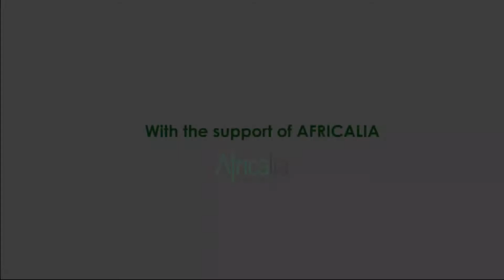RTF 2021/ Day 2: Panel Discussion - Theater Practice in Rwanda and linkage to mental health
"Rwanda Theater Festival” which was initiated as "Rwandan Theater First" back in 2018 aims to showcase theater as a strong and useful artistic form to be valued in Rwanda and to empower young performing artistes to benefit from their talents by providing them with a platform for their exposure to the audience. It is an annual event.
The festival enhance entertainment with the purpose of raising awareness for mental health. This is the reason inspired the festival theme for 2021 "Covid-19 and Mental Health" to reflect on our lives during the global pandemic!

SPECIFIC OBJECTIVES:
• To explore diversity in Rwandan theater practices.
• Mental health awareness using performing arts.
• To provide a platform for young artistes to showcase their talents in the performing arts
• Capacity building and Culture exchange